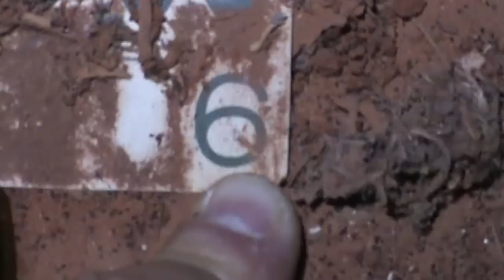Cãmeras filmaram objetos se mexendo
Após muito tempo fiz um retorno neste lugar , e deixei câmeras gravando, foi impressionante.